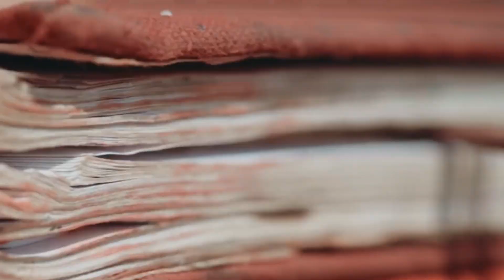How Guns Came To India | Understanding First Battle Of Panipat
Join us on a historical journey back to the 16th century as we explore the pivotal Battle of Panipat, a defining moment in the history of warfare. In this epic clash, the course of Indian history was forever altered, and the world witnessed the first use of 🌟🔫 firearms 🌟🔫 in a large-scale battle.

The Battle of Panipat, fought on April 20, 1526, was a monumental confrontation between two formidable forces: the Mughal Empire led by Babur and the regional power of the Lodi Dynasty, under the command of Sultan Ibrahim Lodi. It was on this battlefield that the world saw the emergence of early 🔫 firearms, marking a significant turning point in military technology and strategy.

In this immersive YouTube video, we delve deep into the historical context, strategies, and weaponry used by both sides. We will showcase the development and deployment of 🪖🔫 matchlock muskets, artillery, and other cutting-edge firearms that revolutionized warfare and laid the foundation for modern military tactics.

Our expert historians and reenactors will take you through the chronology of the battle, illustrating the tactical innovations and the role of firearms in shaping its outcome. You will witness how these early guns changed the dynamics of warfare, providing firepower that was unlike anything seen before. 💥💣

This video will not only serve as a fascinating history lesson but also shed light on how the Battle of Panipat reverberated through the annals of time, shaping the Indian subcontinent and beyond. Join us as we unravel the secrets of this historic battle and the dawn of modern warfare. 🕰️🌍

If you're a history enthusiast or simply curious about the evolution of weaponry in warfare, this video is a must-watch. Let's dive into the past and explore the groundbreaking Battle of Panipat together. 📜🔍🎥